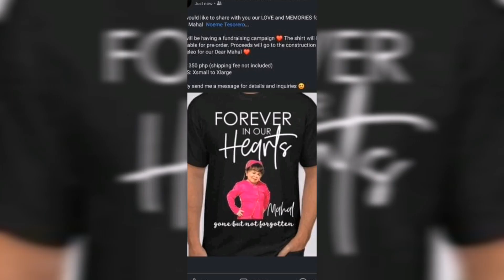Atorni Mygz dumalaw sa nag iisang cutie ng Pilipinas... ❤️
Ayown na nga dumalaw ang nag iisang atorni sa buhay ni cutie...